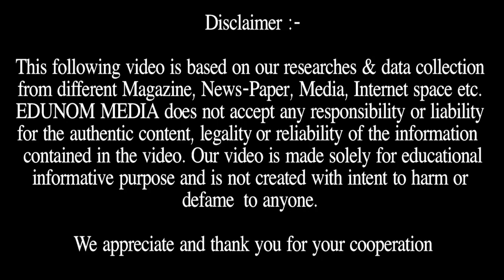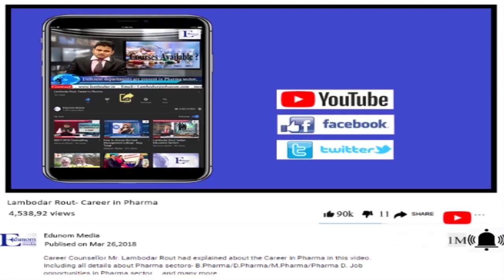MBBS Admission Seminar in India & Abroad || Rohtak, Haryana || MBBS 2019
This video contains MBBS Admission Seminar in India & Abroad video that was organised by Edunom at Rohtak, Haryana

We focus on MBBS 2019 and MBBS abroad counselling and news.

Why EDUNOM?